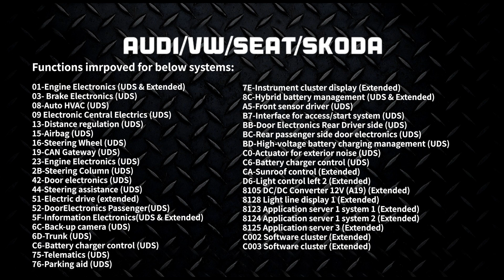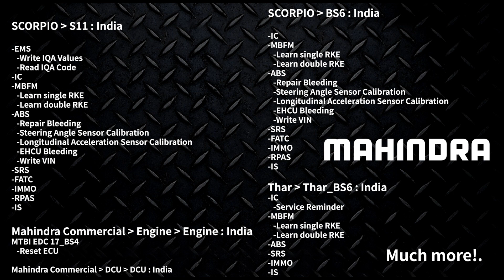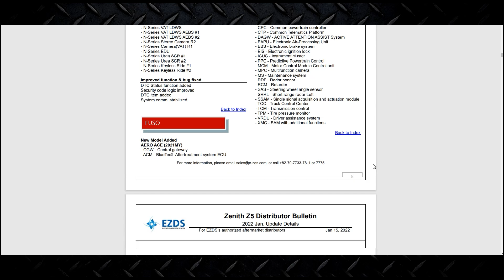[Zenith] 2022 SEPTEMBER VERSION UPDATE AVAILABLE NOW!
(You need to login in order to download the bulletin. If you haven't signed up yet, we highly recommend you to sign up!)